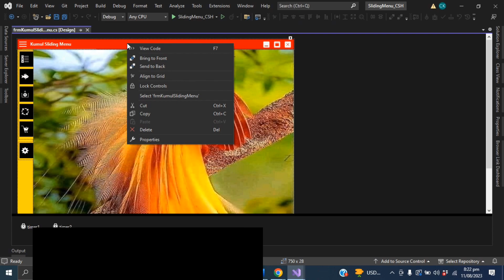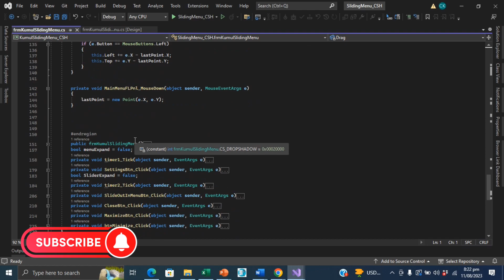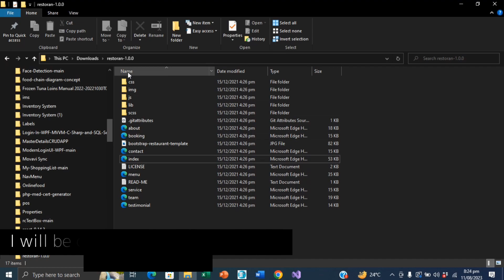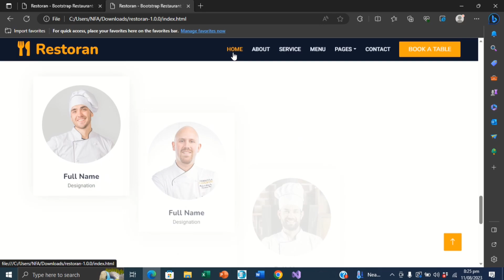Kumul Sliding Menu Video in C# Windows Forms | Slide Down | Slide Across | With Source code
Advanced Windows Forms UI components! Kumul Sliding Menu, a versatile component that brings exceptional interactivity to your applications. Building a Kumul Sliding Menu from scratch using C#. Windows Form Application C#

Features Include:

1. Sliding Right: Implement smooth and elegant sliding animations, bringing a modern touch to your user interfaces.

2. Sliding Down: Explore the world of vertical sliding animations and create dynamic transitions that captivate your users.

3. Draggable Anywhere: Empower your users with the ability to drag the Kumul Sliding Menu anywhere on the window, enhancing flexibility and convenience.

Join us in this exciting journey of Windows Forms development, and let's craft outstanding applications together.

1. Converting a HTML, CSS, JS Template to Blazor Web Application with ASP.NET Web API + SQL Server + Entity Framework [Maka Foods' Kitchen - Restaurant]